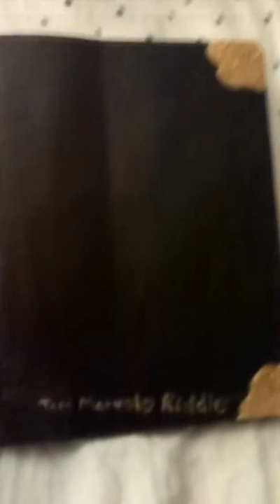Diy Tom Riddle's diary!!!